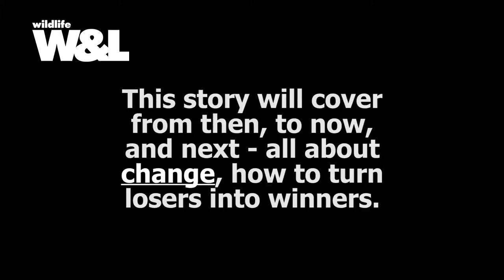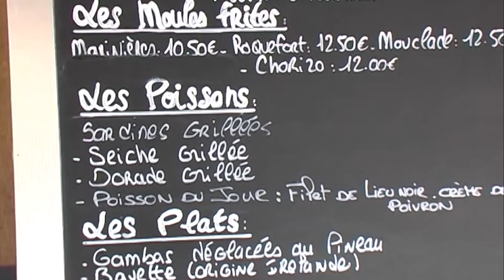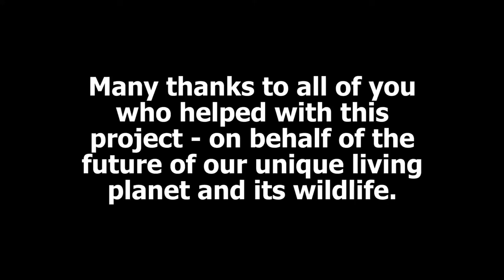La Rochelle - Four Stories from the Sea PROMO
PROMO - La Rochelle - Four Stories from the Sea

- Chapter One - The Story of Life in the Sea
- Chapter Two - How Man has used the Riches of the Sea
- Chapter Three - The Famous Aquarium of La Rochelle
- Chapter Four - Modern Fishing

- La Rochelle - The Future?

If you would like to see more of this story please follow the link to watch the full film version. Thank you.